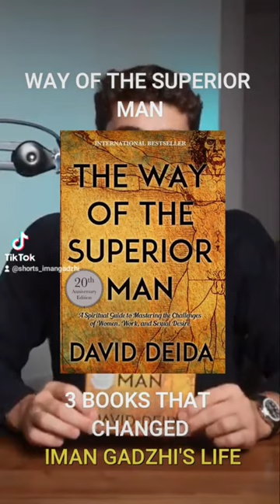3 Books thatt changed iman's gadzhi's life